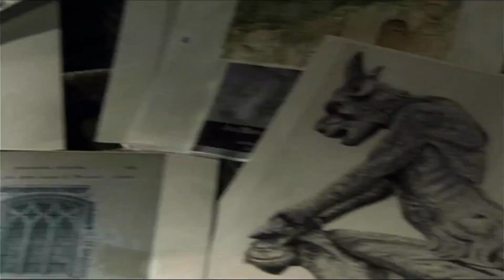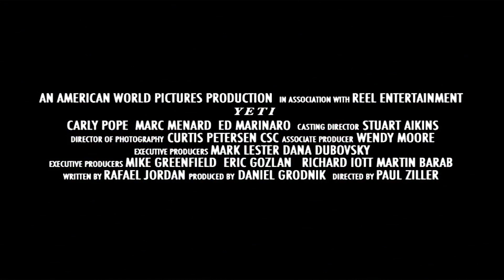Opening To Sea Beast (2008) 2009 DVD (7/20/23)